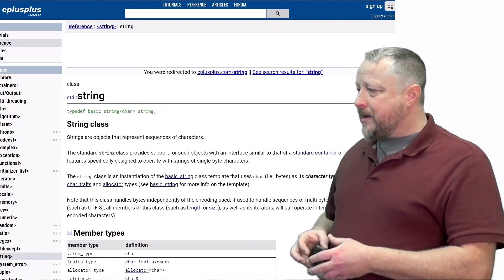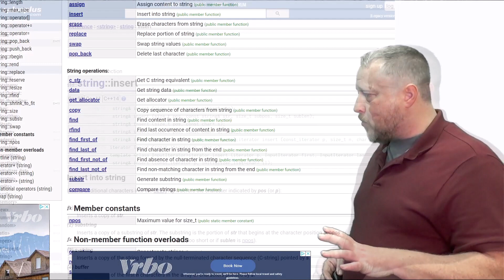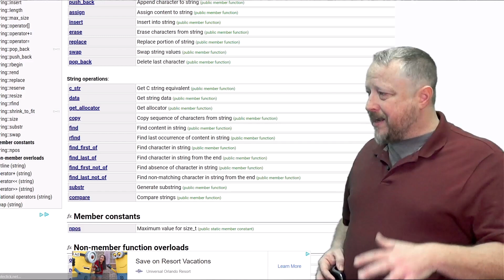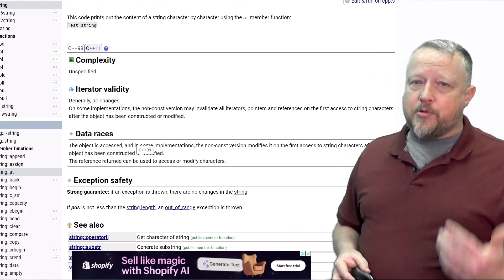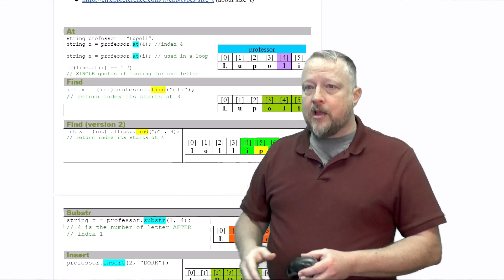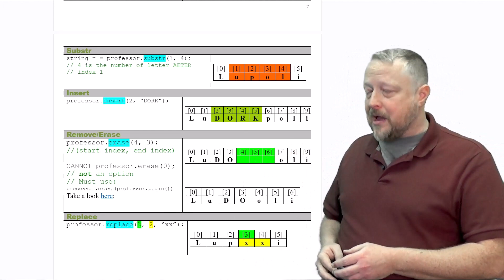08 - New String Functions